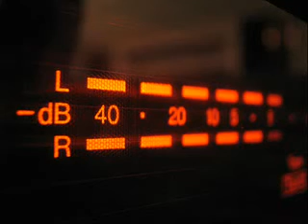John Creamer Stephane K and Lance Jordan Pres Dr. T - Last